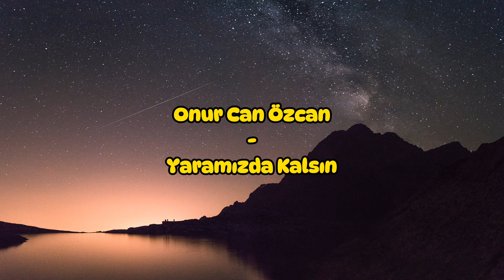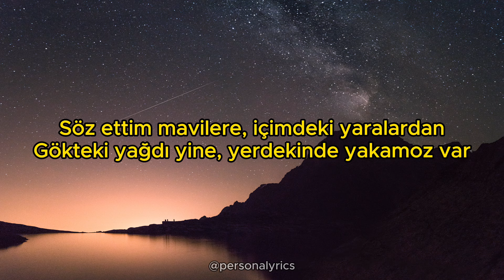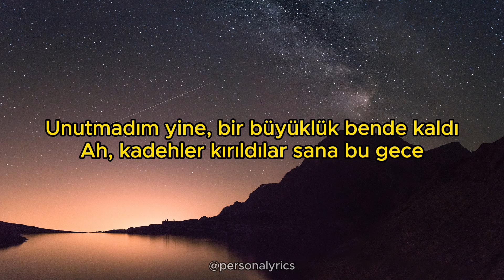Onur Can Özcan - Yaramızda Kalsın (Sözleri/Lyrics)